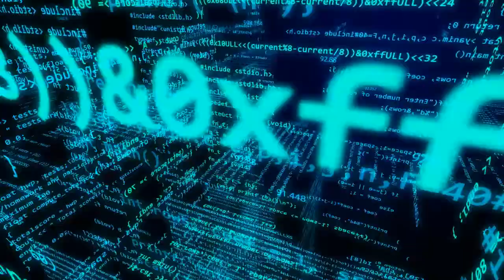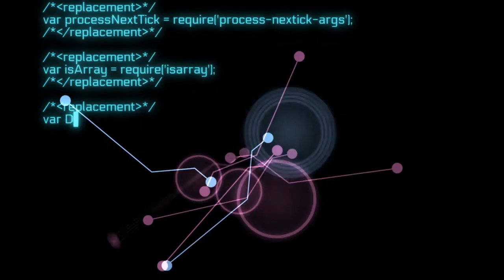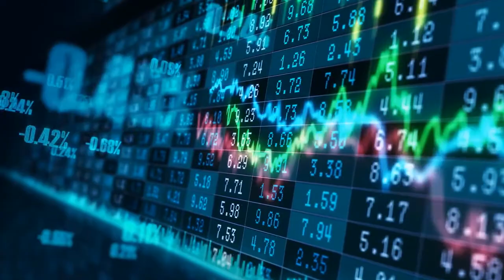Dwindle Patrick (Cyber Security Professional) interview with Patriots/NSBE Jr member Kendal Howell.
The Patriots Inform, Educate, & Communicate STEM TV Program offers students the opportunity to explore new ideas and new worlds related to science, technology, engineering, and mathematics (STEM) learning through highlighting Patriots STEM programs/competitions, and interviewing government and industry STEM professionals. Dwindle Patrick is currently a Foreign Service Security Engineering Officer (SEO) in the Emerging Technology division.  He is the Chief of the newly established Evaluation Technologies & Consulting Branch where he oversees hardware evaluations and assessments.  Mr Patrick speaks about the career choice of cyber security for STEM students.